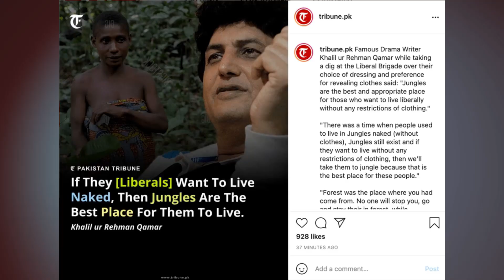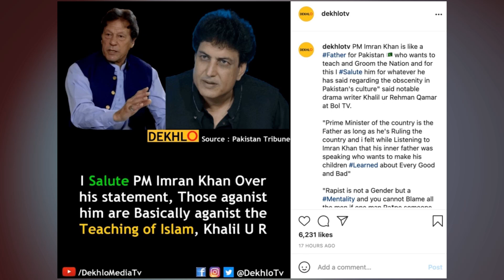Khalil LOL Rahman Ki Munafqat Aur Chamchagiri Shuru